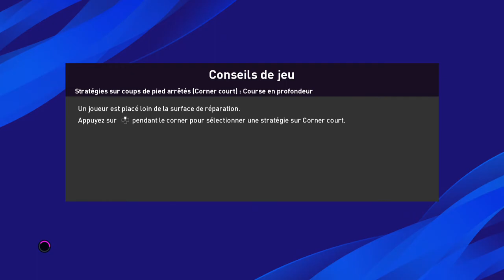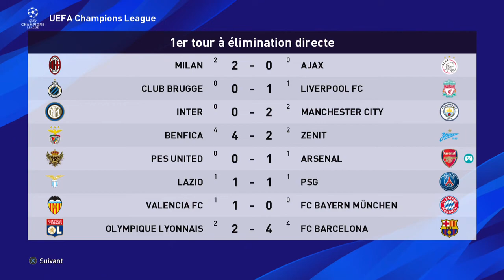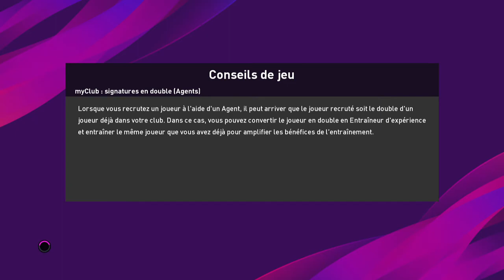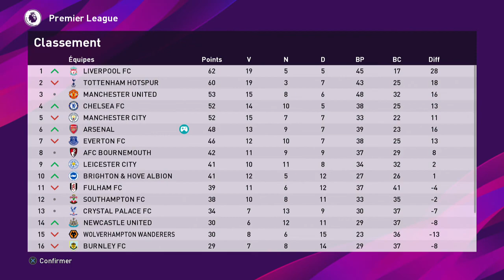PES 2020 Vers une légende #55 Pour aller plus haut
On tente de remonter dans le classement !